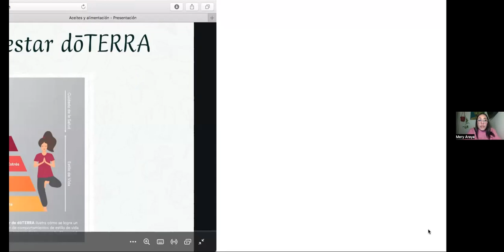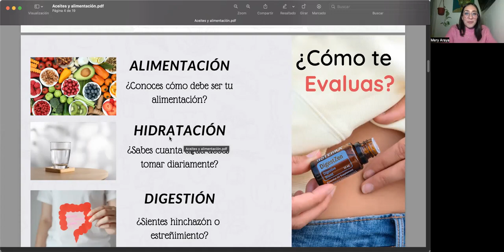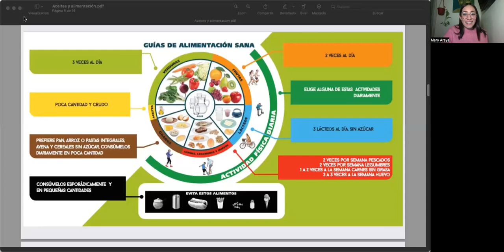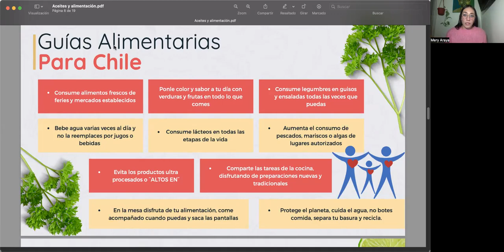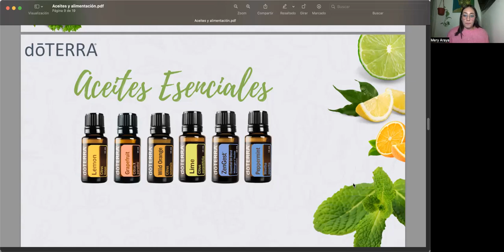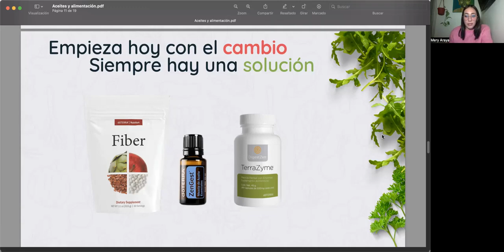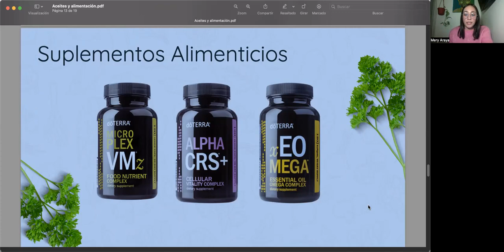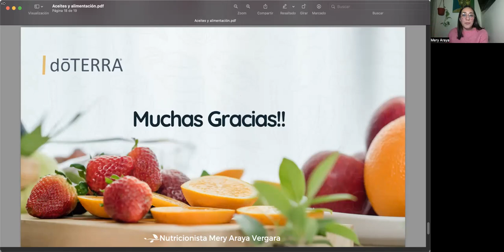Clase 1 - Nutrición - Pirámide de Bienestar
Bienvenido a la serie de 8 semanas sobre el estilo de vida doTERRA. Para comenzar a descubrir la base de la pirámide de bienestar, hablaremos de nutrición. En esta sesión, la nutricionista, Mery Araya, nos explicara la importancia de comer bien, cómo alimentarnos y cuales son los mejores productos para complementar con doTERRA.